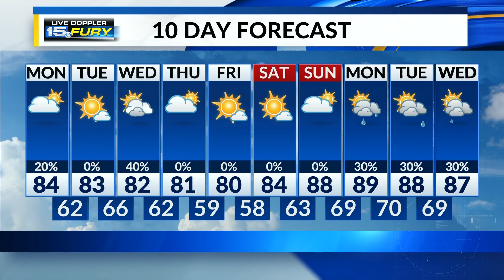Warmer temps this afternoon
More humid days ahead